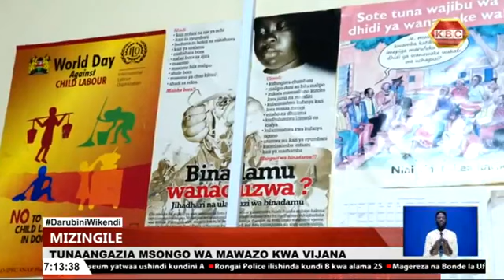Mizinglie msongo wa mawazo kwa vijana